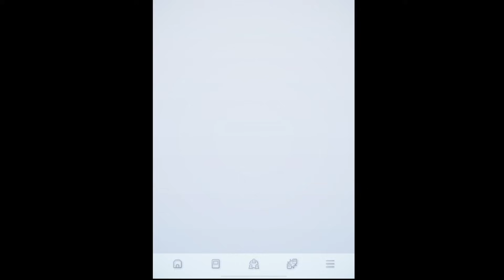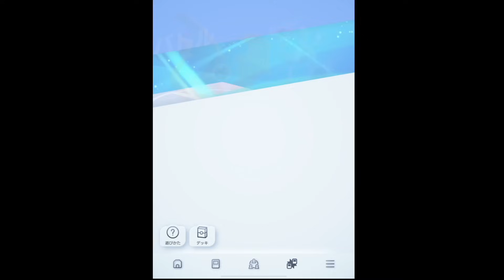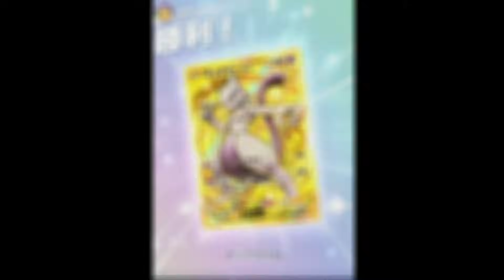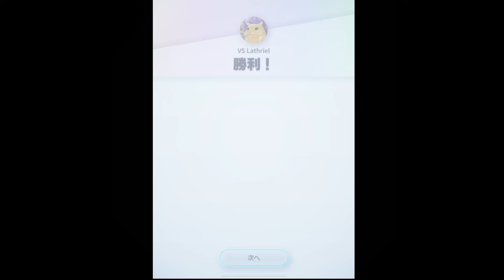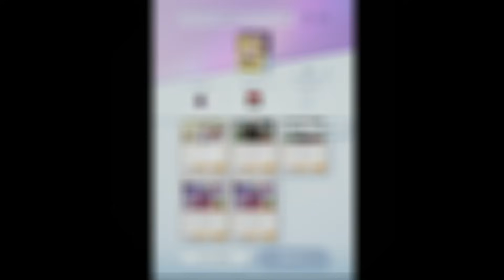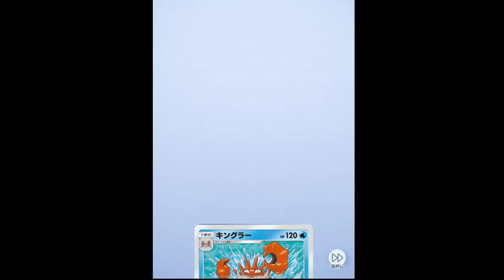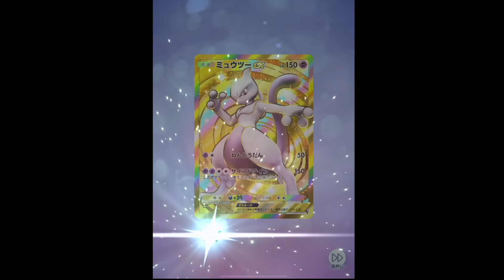【ポケポケ】幻のゴッドパック出現！？大人気でしかも強い『ミュウツーex』デッキ紹介【ポケカ/Pokémon Trading Card Game Pocket】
前回の動画
使用ポケモンは『フリーザーex』のみ！強すぎるぶっ壊れムーブができるフリーザー単デッキ紹介

構築はこちら
ミュウツーex　2
ラルトス　2
キルリア　2
サーナイト 2
きずぐすり　2
スピーダー　2
モンスターボール　2
博士の研究 2
サカキ　2
ナツメ　2